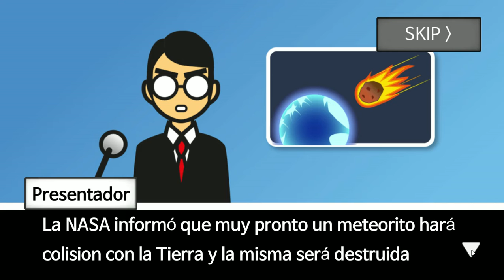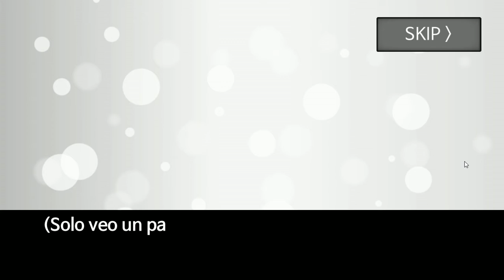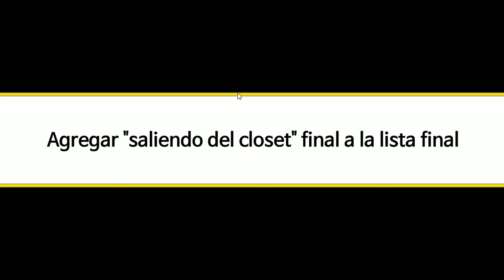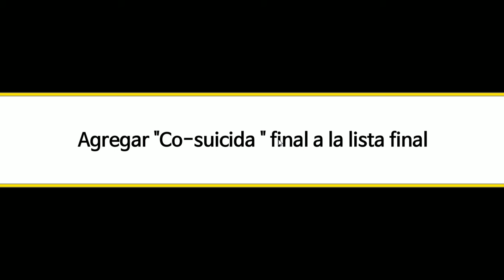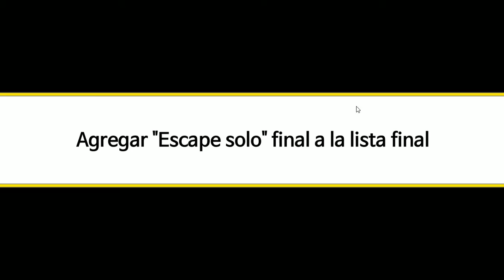Meteor60seconds|EL FIN DEL MUNDO